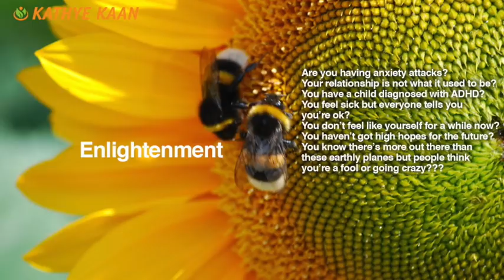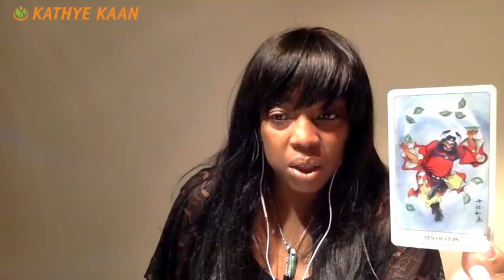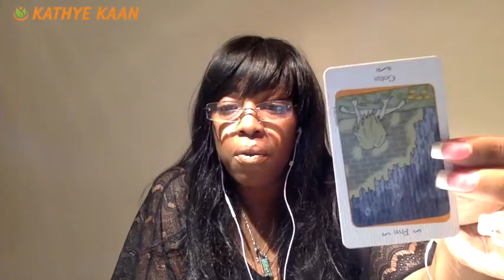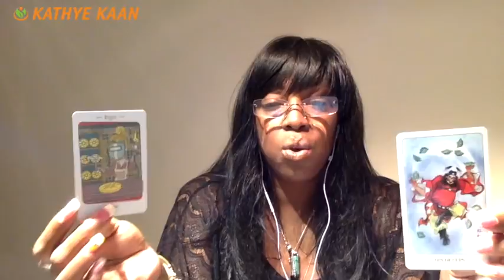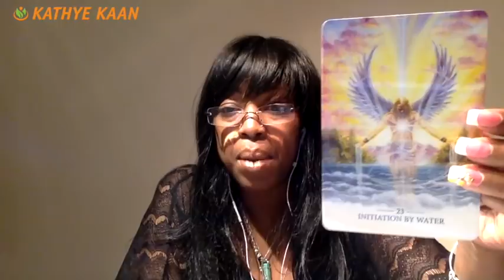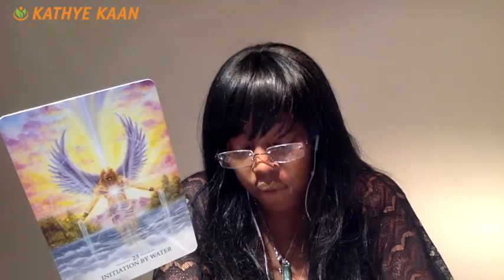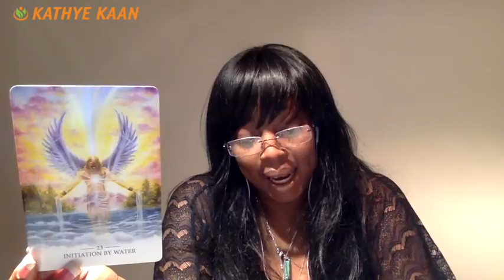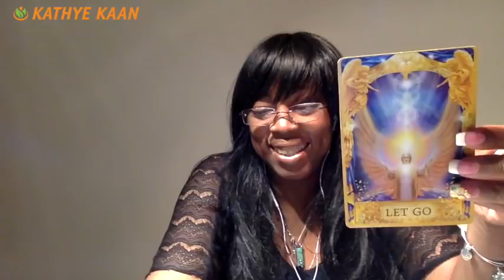LEO Weekly Reading Tarot Psychic Horoscope | Week 04 | 22 - 28 JANUARY